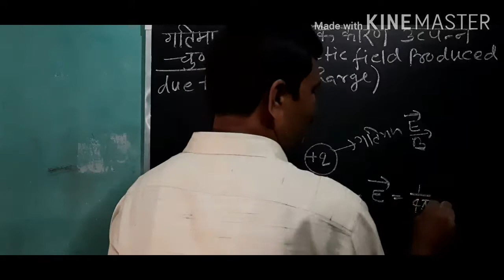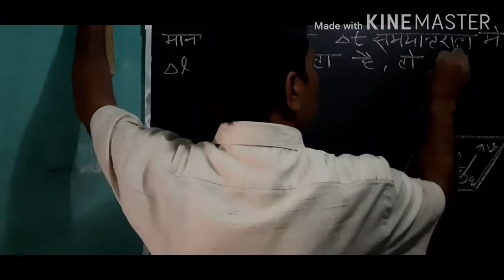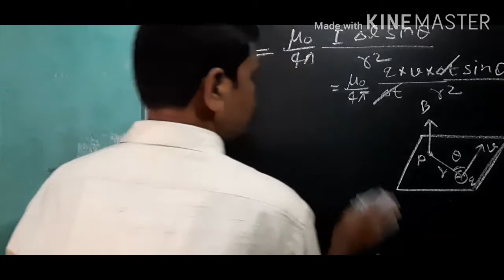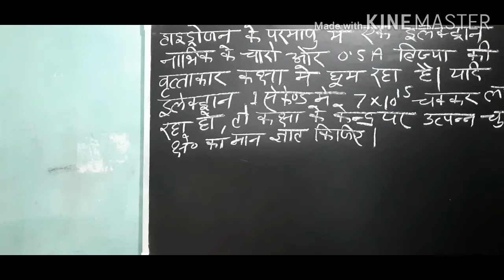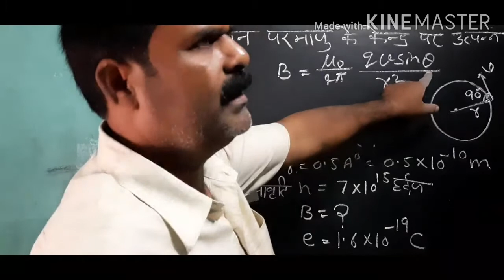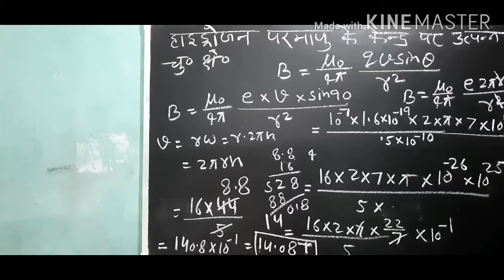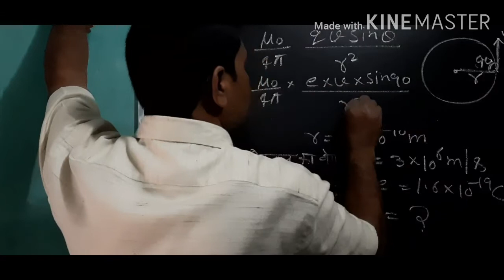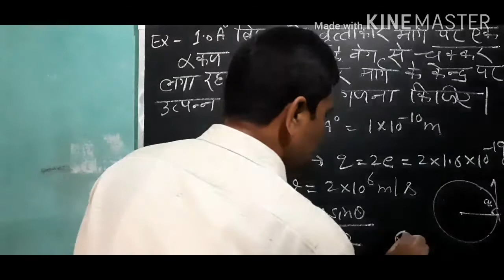PHYSICS 12th MAGNETIC EFFECT OF ELECTRIC CURRENTS PART 06